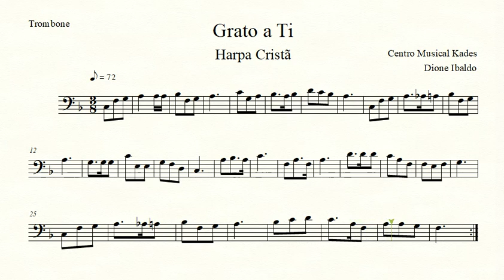Partitura GRATO A TÍ - Harpa Cristã 370 - Trombone